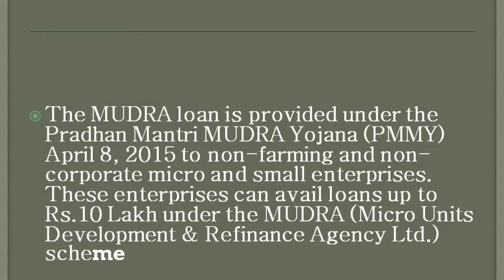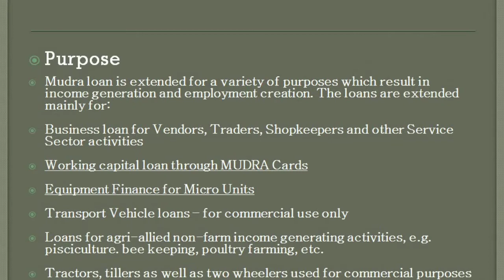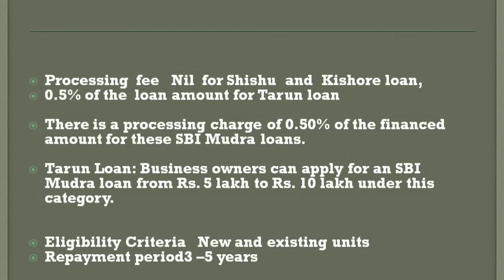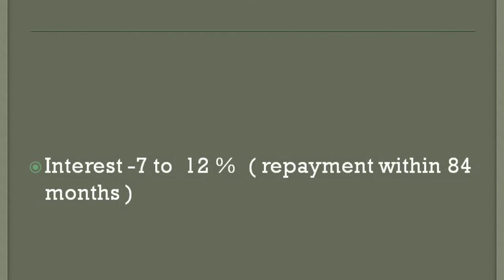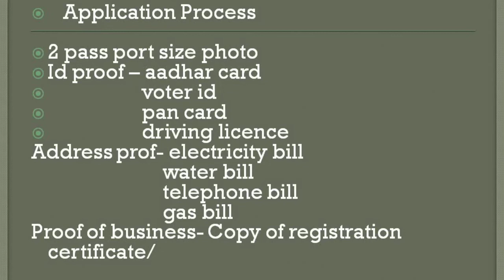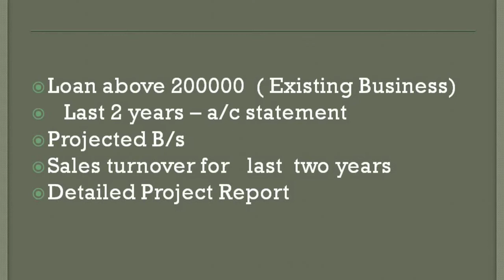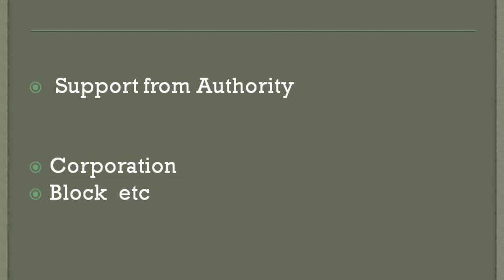MUDRA LOAN SIMPLE EXPLANATION MALAYALAM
About Mudra Loan Malayalam